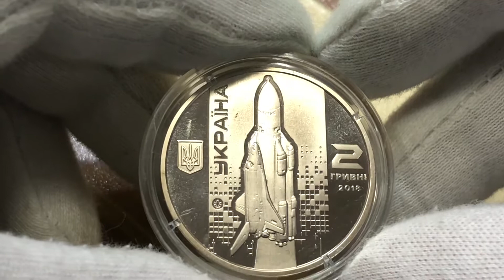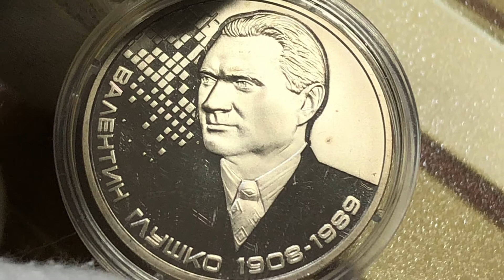2 hryvnia 2018 Valentin Glushko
2 hryvnia 2018 Valentin Glushko